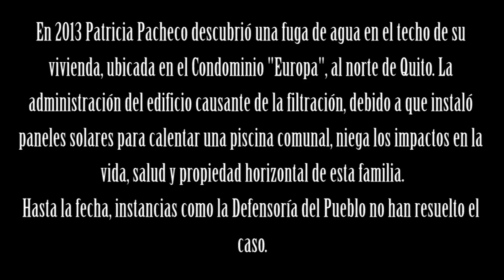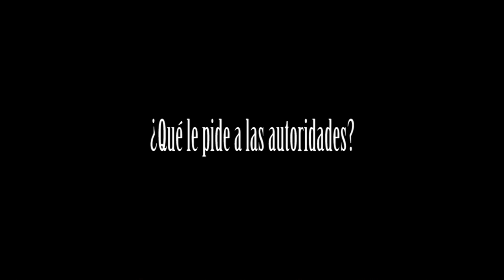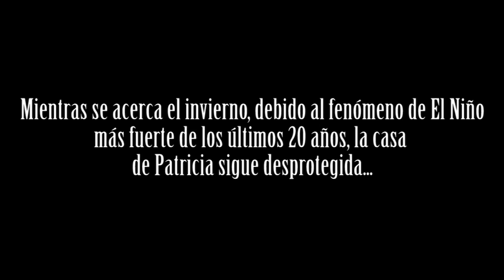Caso Familia Pacheco - Quito-Ecuador